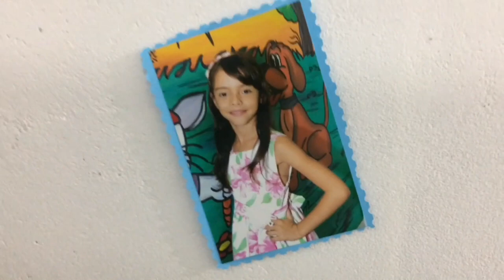Meus 15 anos - Laís Nunes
Oii gentee!! Esse foi os meus 15 anos  de felicidade ♥♥♥ Um sonho realizado, fiquei muito feliz por estar com as pessoas que mais amo ♥♥ Um beijão galeraa  ♥♥

Byee